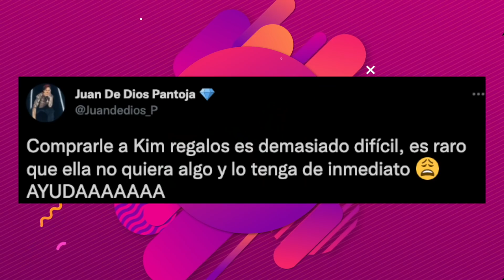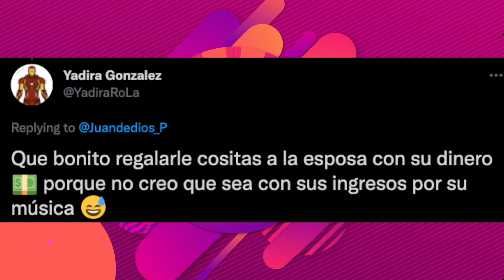REGALO DE JUAN PARA EL CUMPLE DE KIM HACE QUE LO ODIEN 🤑😥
En este ¿Ya te enteraste? te contamos sobre el nuevo y muy polémico tuit de JD Pantoja que desató la furia de sus haters y fans, porque otra vez se pasó de presumido.

Y escúchanos todos los martes en Eliot Radio a través de iHeart Radio